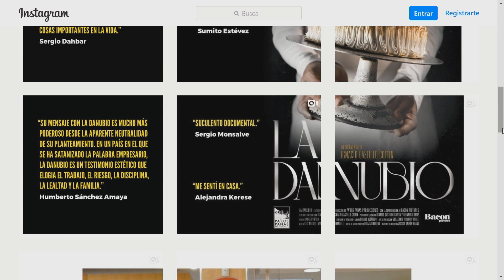¡El documental de la panadería Danubio! ElCitizen - EVTV 12/07/20 S7